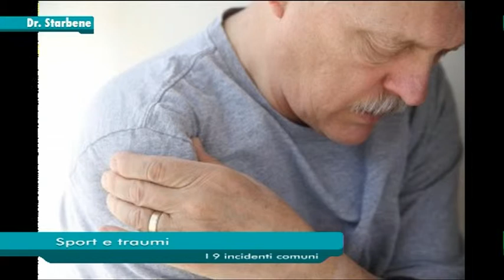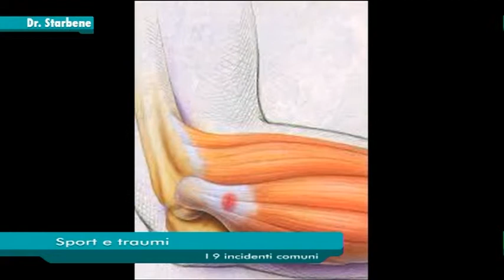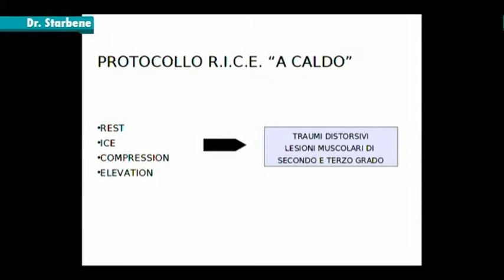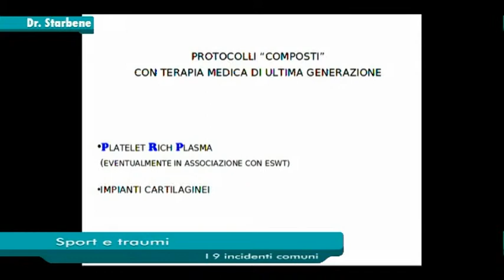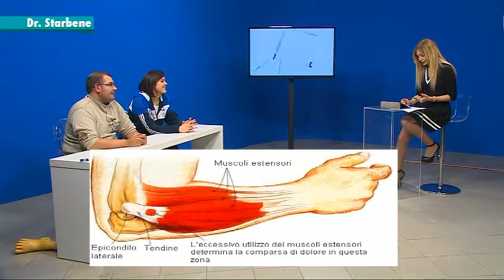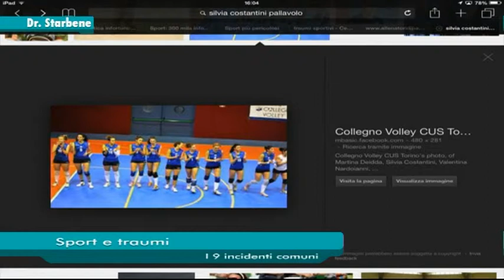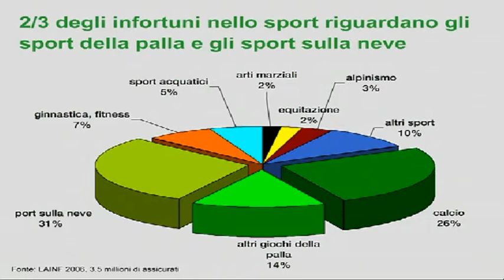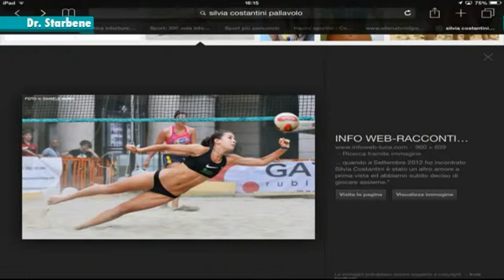Sport e traumi, i 9 incidenti più comuni